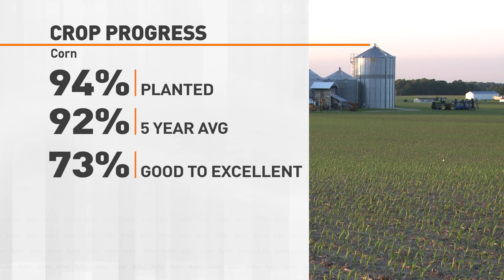Farmers Are Finally Caught Up When It Comes to Planting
Farmers are continuing to work to catch up when it comes to planting following a cold and wet spring, and it looks like they've finally done it.